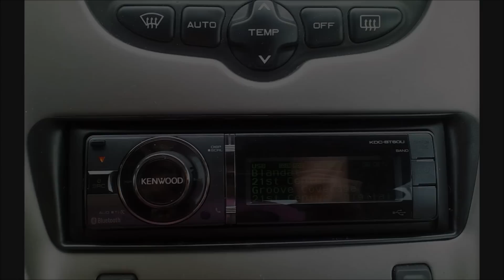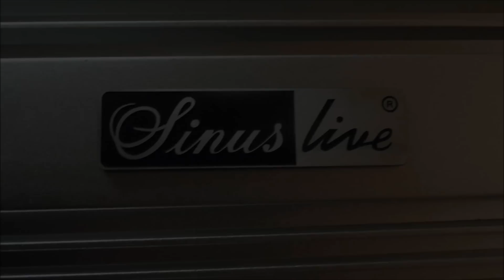The Complete Audio Installation in my Citroen Xsara Picasso -04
Building
Installing
Front system
Subwoofers
Amplifiers